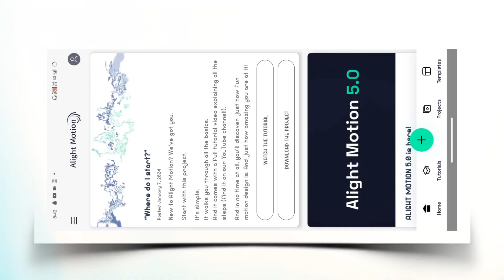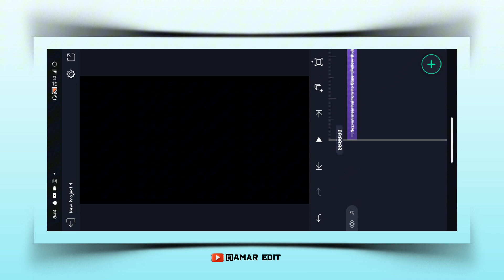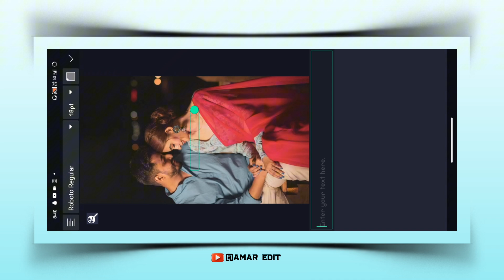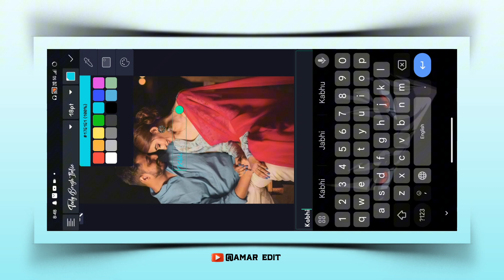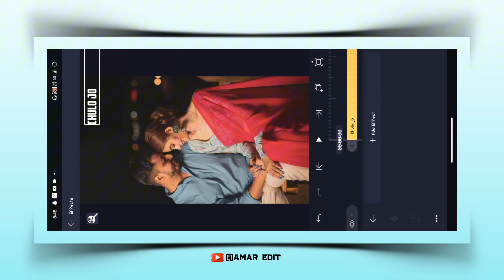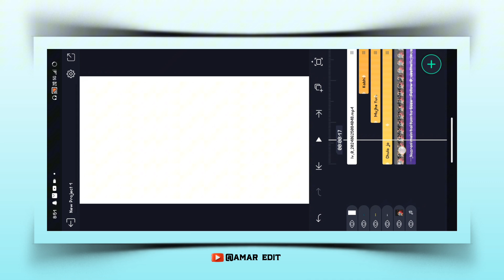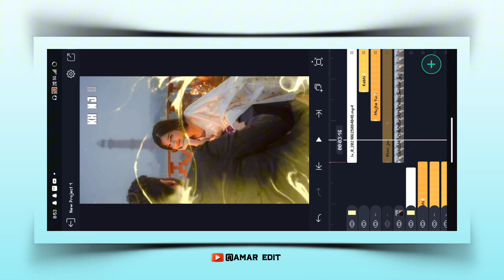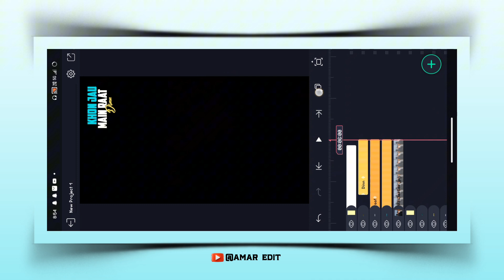Copuls Lyrics Animation Video Editing | Trending Lyrics Video Edit ⚡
🔺️ Topic cover in this video :

instagram trending lyrics song
photo animation lyrics video editing
lyrics animation video editing
capcut lyrics animation video editing
photo animation lyrics video editing alight motion

• Credit -